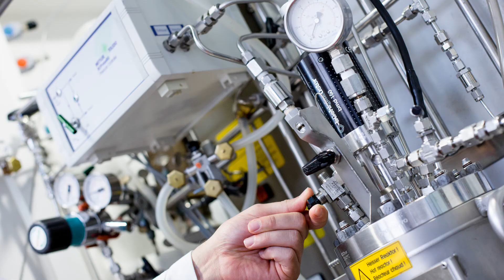MSc Chemical and Energy Engineering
The Master’s degree program “Chemical and Energy Engineering” is jointly implemented at the Institute of Aviation, Land Vehicles and Energetics of KNRTU-KAI with Faculty of Process and Systems Engineering of Otto von-Guericke-University Magdeburg.

The program is aimed to achieving practice-oriented knowledge and skills in the field of Heat and Power Engineering, Energetic Efficiency and Ecological Compatibility, and includes basic subjects such as Philosophical Problems of Engineering Knowledge, Economics and Production Management, Mathematical Modelling, Modern Problems of Energy and Heat Engineering, Thermal Engines, Problems of Energy Resource Saving in Energy and Heat Engineering, Renewable Energies, Ecological Safety, Principles of Effective Process Control in Energy and Heat Engineering, Product Quality, Chemistry as well as advanced subjects such as Advanced Fluid Dynamics, Advanced Heat and Mass Transfer, Mechanical Process Engineering, Chemical Reaction Engineering, Thermal Process Engineering, Process System Engineering, Combustion Engineering, Plant Design etc. High standards of teaching and research activity are provided by modern innovation infrastructure of leading Russian university and respective German university as well.

Also during studies students are involved to the performance of integrated projects, and at the end of studies they prepare and defend final Master's degree thesis. It is assumed that each student will have two scientific supervisors: one from side of Russian university and second from side of German university. Department of Power Engineering and Heat Engineering is a leading at the Institute of Aviation Land Vehicles and Energetics of KNRTU-KAI for joint Master's program with the University of Magdeburg within the project GRIAT. The department is well-known for its research works. It has close cooperation with several big companies such as JSC Kazan Aviation Production Association, JSC KamAZ, Holding of Integrated Energo-Development and others.